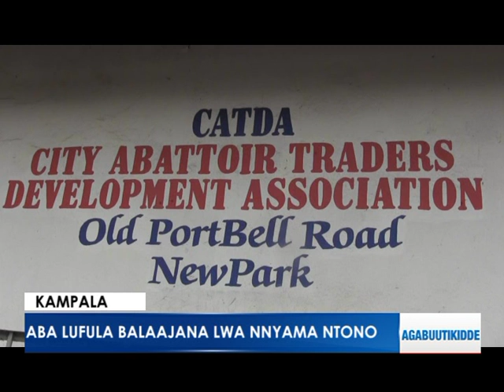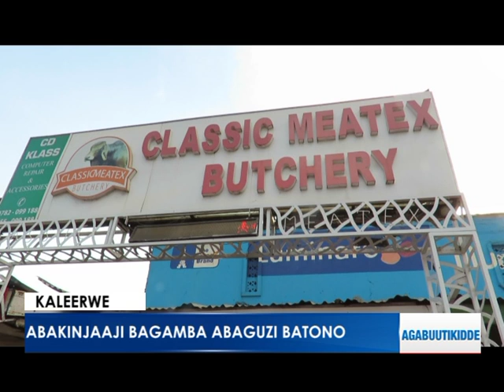NNYAMA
Aba Lufula balaajana lwa nnyama ntono
abattoirs have complained becouse of few cattles to slaughter

Kampala
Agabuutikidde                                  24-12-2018